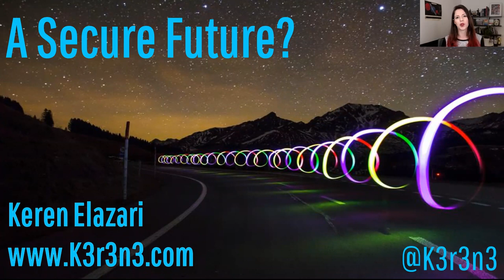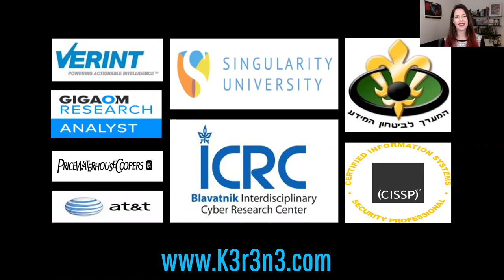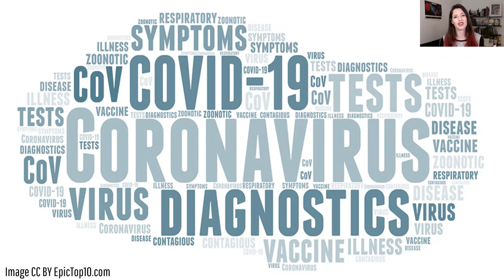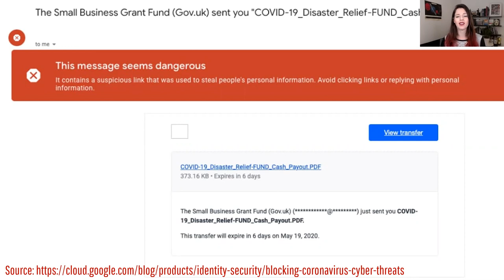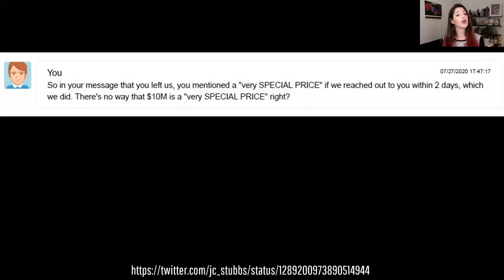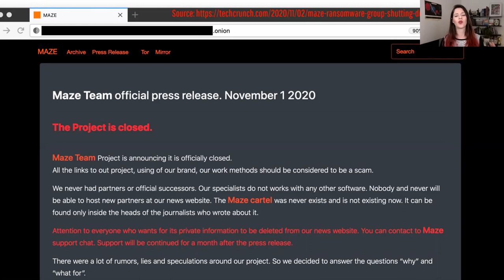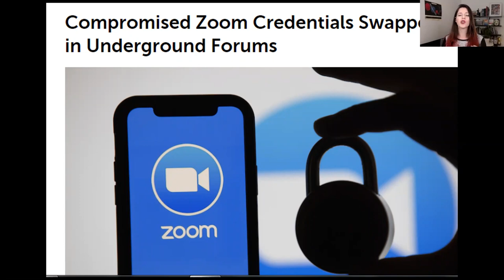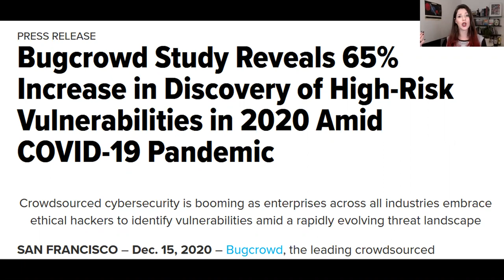Webinar: Cyber Security - Is a secure future possible?